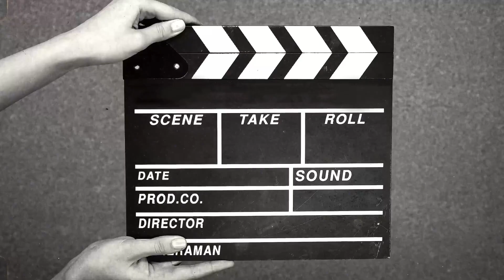ইলিশ পোলাও || ঘরের অল্প কিছু উপকরণ দিয়ে সহজেই বানিয়ে ফেলুন ইলিশ পোলাও 🐟